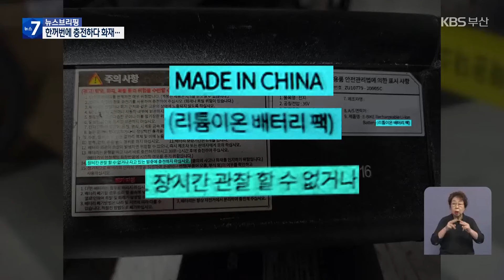전기자전거 배터리에서 불…연쇄 폭발할 뻔 / KBS 2024.09.10.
[앵커]

 부산의 대형 전시장  지하 주차장에서  충전 중인 전기자전거 배터리에 불이 났습니다.

 스프링클러가 작동해 불은 바로 꺼졌지만, 현장 주변에  배터리들이 쌓여 있어 자칫 연쇄 폭발로 이어질 뻔했습니다.

 최위지 기자가 취재했습니다.

 [리포트]

 전기자전거와 소형 전기차 10여 대가 세워진 지하 주차장.

 흰 연기가 피어올라 주차장을 자욱하게 뒤덮더니, 갑자기 시뻘건 불길이 솟아오릅니다.

 전기자전거 배터리에서 시작된 불은 스프링클러가 작동하며  10여 분 만에 꺼졌습니다.

 [김장수/벡스코 안전지원실장 : "순식간에 연기가 확산하는 상황이었고 그와 동시에 스프링클러가 작동했기 때문에 연기도 일부 줄여줄 수 있는 그런 효과가…."]

 주차장 벽면 콘센트엔 까맣게 탄 플러그가  그대로 꽂혀 있습니다.

 전기자전거 대여업체가 배터리 여러 개를 한꺼번에 충전하다 불이 난 것으로 보입니다.

 화재 현장 주변에는 배터리 수십 개가 쌓여있었는데요.

 불이 제때 꺼지지 않았더라면 연쇄 폭발로 이어질 뻔했습니다.

 불이 난 배터리는 중국산 리튬이온 제품, 장시간 관찰할 수 없으면 충전하지 말라고 권고하고 있습니다.

 전기차와 같은 리튬이온 배터리를 쓰는 만큼, 불이 나면 전기차만큼 위험할 수 있습니다.

 [류상일/동의대 소방방재행정학과 교수 : "(전기자전거도) 100% 완충을 안 시키는 방법이라든가 웬만하면 지상으로 충전기를 옮기는 방법이라든가…."]

 경찰과 소방 당국은 배터리 온도가 급상승하는 열폭주로 불이 난 것으로 보고 정확한 원인을 조사하고 있습니다.

 전기자전거 배터리 화재는 2019년 2건에서 지난해 42건으로, 해마다 크게 늘고 있습니다.

 촬영기자:김기태/그래픽:김명진